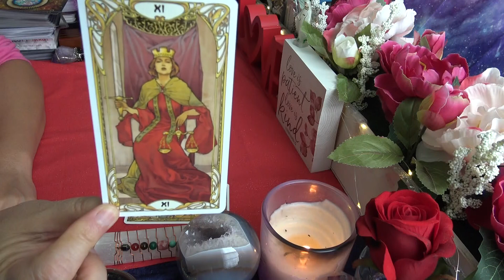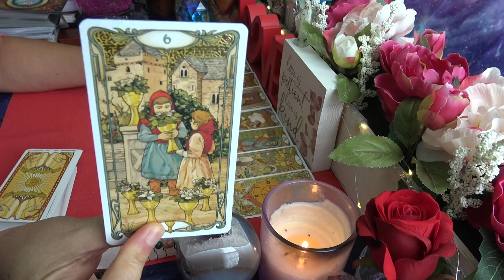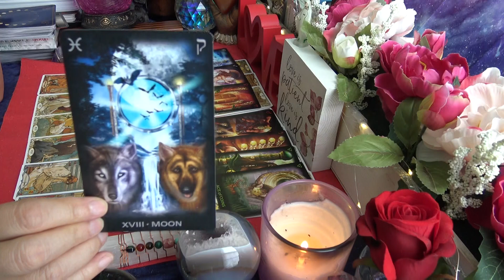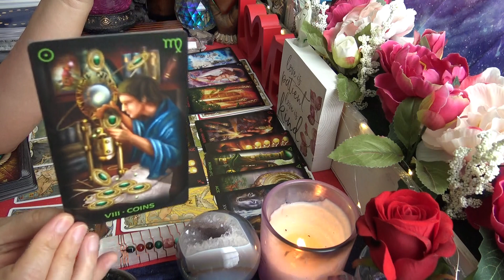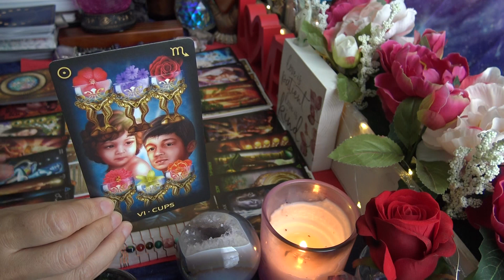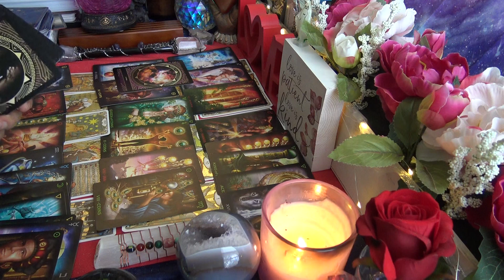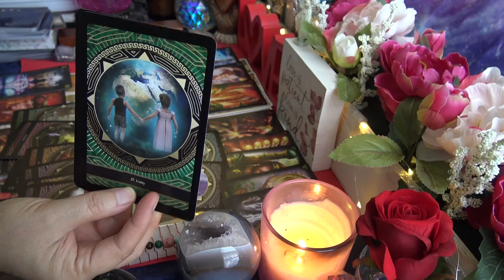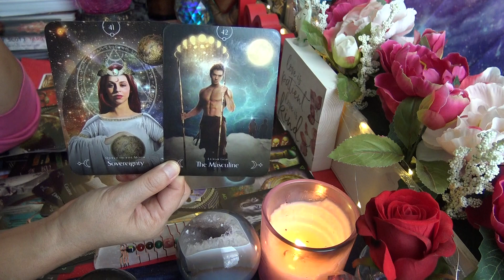Twinflames in Separation | Update on the DM